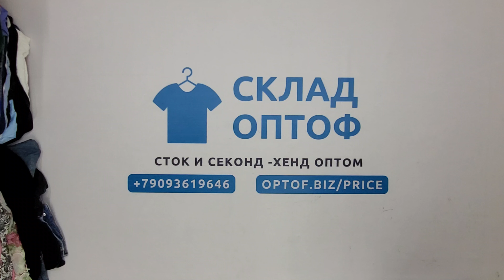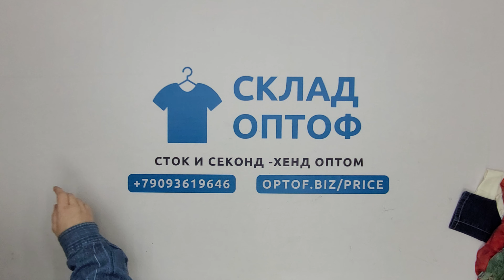27594 Микс Англия весна-лето MIX A / S (extra/1 кат) 13 пак 20кг3.95€\кг 97шт